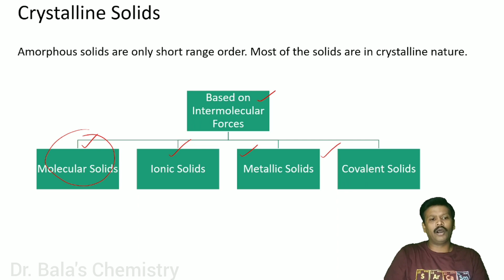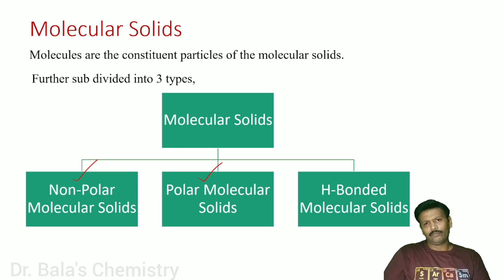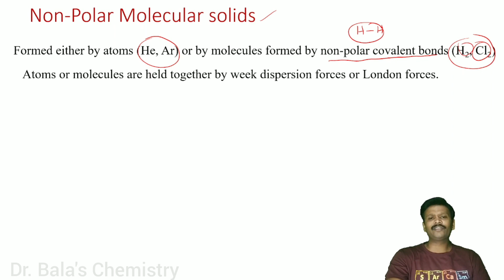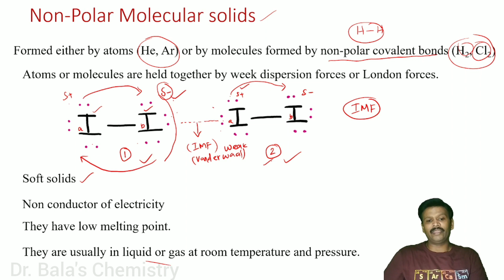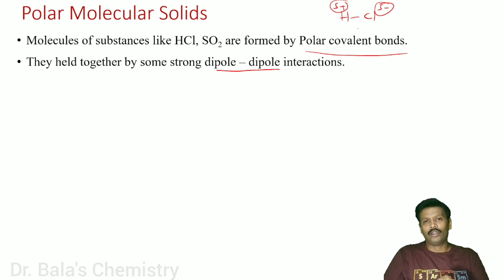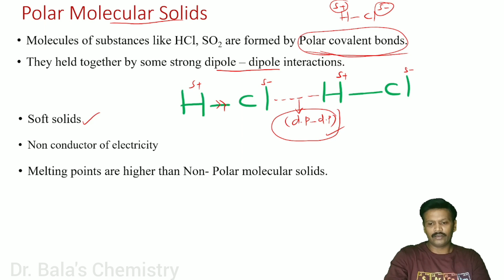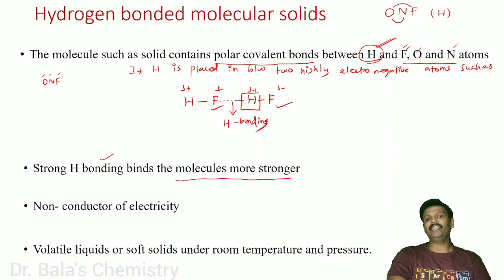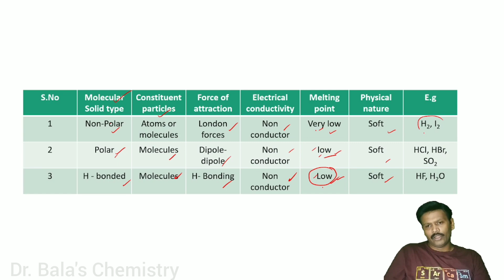Classification of Crystalline solids Part -1 in Tamil || NEET || JEE || CLASS 12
In this video discussed about the important classification of Crystalline solids Part 1 is discussed about the types of molecular solids..